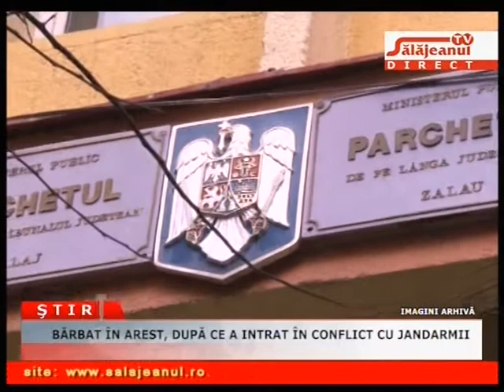BĂRBAT ÎN AREST, DUPĂ CE A INTRAT ÎN CONFLICT CU JANDARMII